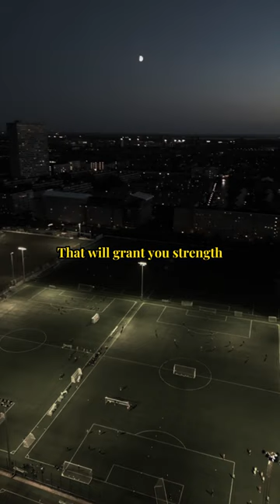Pregame Prayer For Strength!